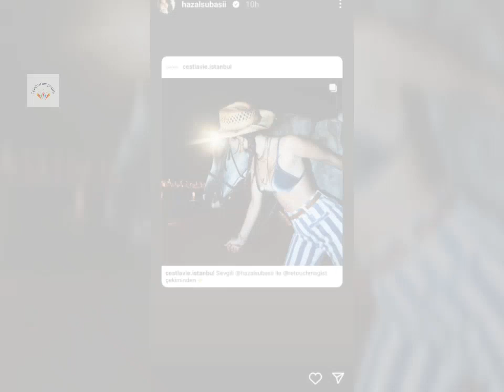Who is best for Hazal Subasi | Erkan Meric Vs Riza | Tell your opinion | Celebrities Profile